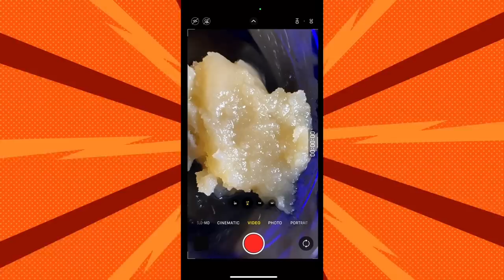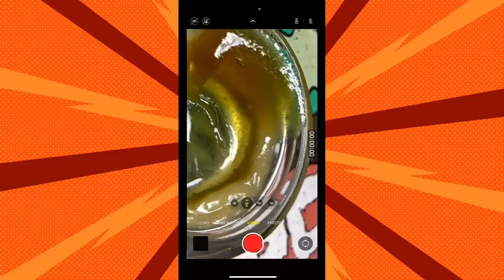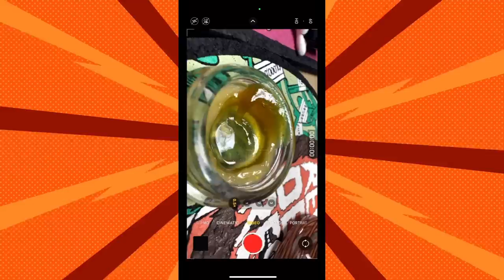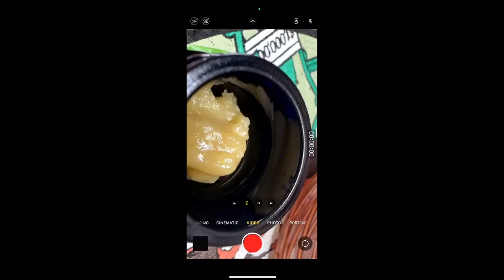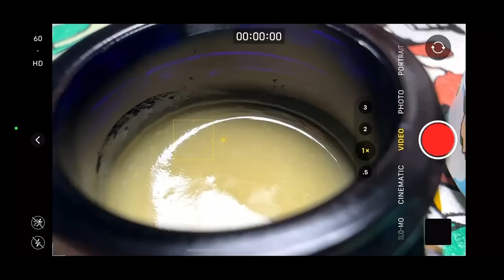3rd Gen Family Farm / Moonshine Melts Founder Brandon - HOT DABS Sessions E4 EGO CLASH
In episode 04 of Hot Dabs Sessions we're joined by the founder of Moonshine Melts / Dying Breed Seeds & 3rd Gen Family Farm, Brandon. Brandon has been an active pillar in the cannabis community for over 20 years, establishing the record for most Emerald Cup victories of all time with over 80 cups to his name. In addition to his personal victories, Brandon has bred numerous varieties under his Dying Breed Seeds flagship that would go on to win for other brands including Watermelon Zkittlez. 3rd Gen Family farm is located in Laytonville, California, resting on a Mendocino county property that has been in Brandon's family for generations. Dying Breed Seeds is regarded as one of the best solventless extract companies in the entire world and continues to push the envelope in genetic research and development. Brandon is also the founder of two of the most highly regarded hash competitions in the world, King of Z Hill & Ego Clash. Watch as Brandon discusses the hurdles of running a small farm during the industrialization age of cannabis, what goes into determining genetic pairings, and the legend of Zkittlez, all while taste testing his newest creations from the 2023 season.

Filmed at @rosinevolution studios in sunny San Diego, CA